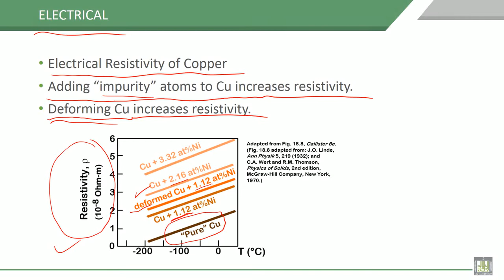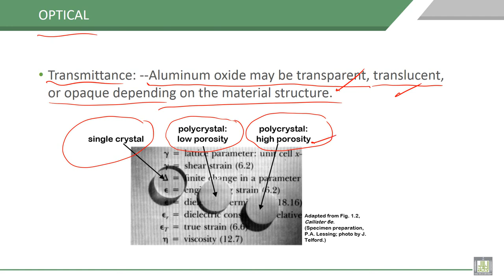Material Science - 1 | C1-L12 | ELECTRICAL, MAGNETIC, and OPTICAL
Lecture 12 : ELECTRICAL, MAGNETIC, and OPTICAL
Explain the effect of composite in electrical properties and magnetic.
Explain the effect of crystal structure on the optical properties of materials.